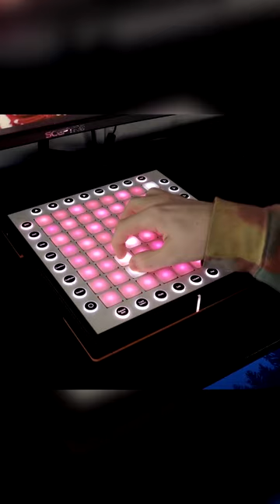JVKE - this is what falling in love feels like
:) really proud of this one

this is an apollo softcover! there is no samples and the lights are the only things I'm triggering! I only do these on short videos and this is just for visual effect! love you all!